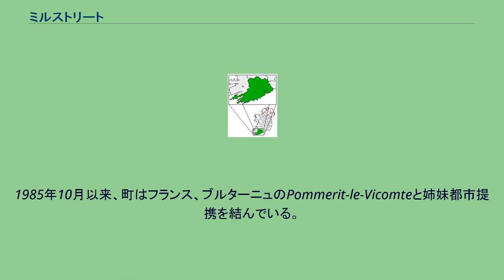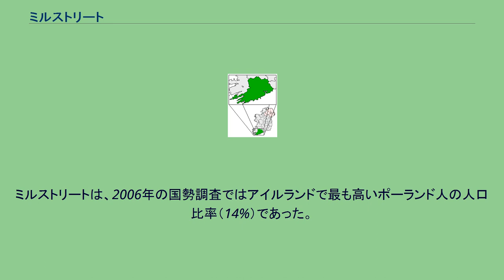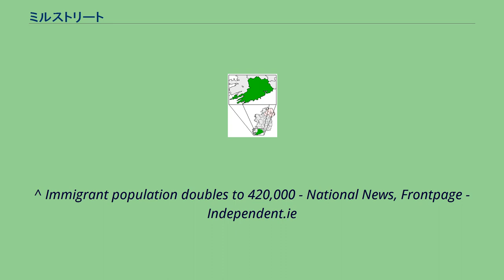ミルストリート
ミルストリート（英語:Millstreet、アイルランド語:Sráid an Mhuilinn）は、アイルランド、コーク県の町であり、その人口はおよそ1500人である。
町のカトリック教会の聖堂は聖パトリキウスに捧げられたものである。
1985年10月以来、町はフランス、ブルターニュのPommerit-le-Vicomteと姉妹都市提携を結んでいる。
2006年4月、ミルストリートはヨーロッパ・ジャグリング大会の開催地となった。
2千人を超えるジャグラーが40以上の国から集まり、1週間に及ぶイベントに参加した。
スティーヴ・コリンズ（Steve Collins）は過去に2度、ミルストリートで世界ボクシング機構（WBO）スーパーミドル級タイトルマッチを闘っている。
アイルランド最大の馬場のひとつであるグリーン・グレンス・アリーナ（Green Glens Arena）がミルストリートにある。
その一部は大規模なショー・展示会場となっており、ユーロビジョン・ソング・コンテストの1993年大会が開催された。
同大会ではアイルランドのニーヴ・カヴァナが優勝を果たした。
2007年12月には、ジョン・ディアの展示会が開催され、同社は新型の農耕機器を披露した。
ここでは農耕機器ショーも開催された。
ジェームス・ブラントやウエストライフなどのアーティストもここでパフォーマンスを行っている。
ミルストリートはアイルランド鉄道のMallow–Killarney–Tralee線の路線上に位置している。
ミルストリート駅（Millstreet railway station）は1853年4月16日に開業し、1976年9月6日に貨物取り扱いは終了した。
ミルストリートは、2006年の国勢調査ではアイルランドで最も高いポーランド人の人口比率（14%）であった。
^ “Millstreet station”. Railscot - Irish Railways. 2007年8月31日閲覧。
^ Immigrant population doubles to 420,000 - National News, Frontpage - Independent.ie